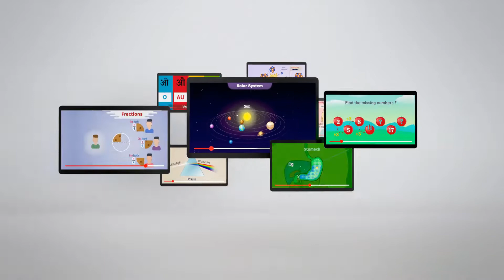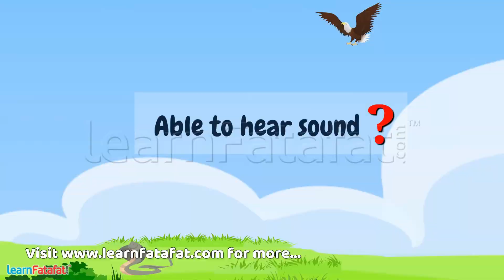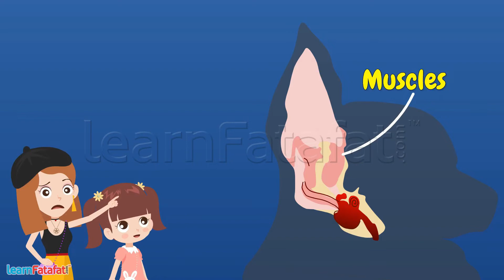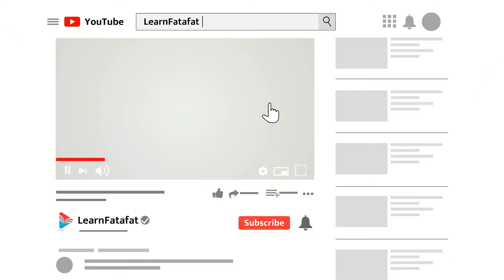Class 5 EVS Chapter 1 Super Senses - Sense of Hearing - LearnFatafat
Enjoy learning with LearnFatafat!!

Class 5 Super Senses - Sense of Sight
In this video you will learn what is sense of sight, sense of sight for various animals and more

LearnFatafat is ISO 9001:2015 certified elearning Edutech product, providing various courses mapped with all boards. Learn any concept in just 5 minutes is that’s all we aim for, which helps our students to save time for extracurricular activities.

Copyright@learnfatafat